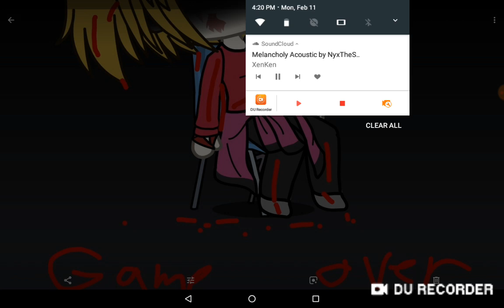RG; The Japanese Demons (Game Over)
All the music is not mine.

I wanted to do ONE last thing so you guys can see what I have planned after Mexico Week.